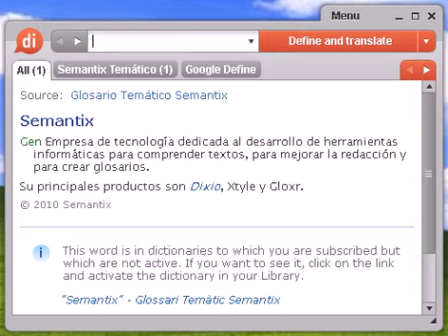Definición de electromedicina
electromedicina, diccionario, definición, significado, español, castellano, dixio